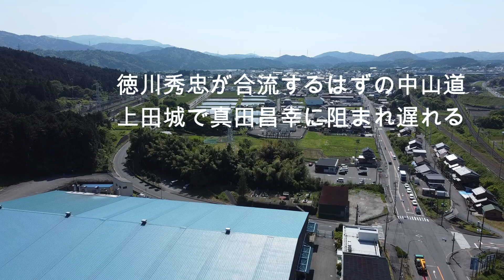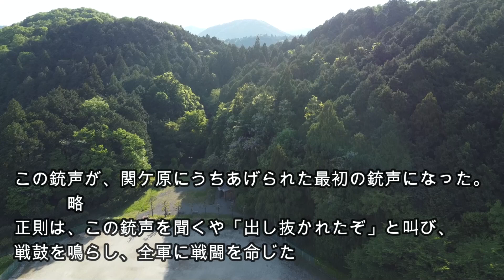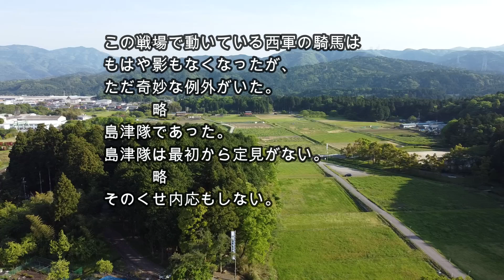2022.5.4 空から見る関ケ原と司馬遼太郎（ドローン映像5分48秒）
天下分け目の関ケ原の古戦場。
いつも東海道線新幹線から見える風景なので、いつかはじっくりまわってみたいと思い実現しました。
東軍、西軍各武将の陣と戦場を一つ一つまわりドローンで空から確認しました。

石田三成の西軍は総勢10万、徳川家康の東軍は総勢7万。
しかも38000の軍勢を率い、中山道から関ケ原を目指した徳川秀忠は、
上田城で2500の真田昌幸に阻まれ間に合いませんでした。
軍勢で勝り、三方の山をおさえ鶴翼の陣をおく西軍は圧倒的に有利だったわけです。

しかし、西軍の多くの武将が傍観し寝返り、東軍が勝ちます。
そんな天下分け目の戦況を、司馬遼太郎の「関ケ原」の文章とともに5分48秒で振り返りました。

関ヶ原はワ－テルロ－（ナポレオン戦争）ゲティスバ－グ（アメリカ南北戦争）と
共に世界三大古戦場に指定されています。